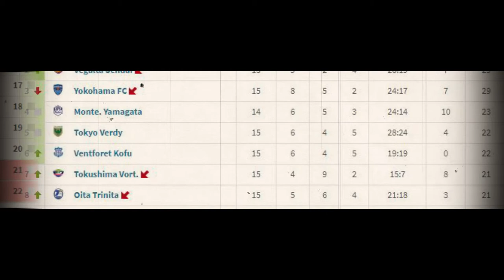Pratama Arhan VS Jefferson Tabinas, Indonesia VS Filipina. Akankah Arhan debut di Tokyo Verdy?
Pekan Ke J league 2  mempertemukan Tokyo Verdy Melawan Mito Hollyhock.Kedua tim Memiliki 2 pemain Asia Tenggara.Siapa yang akan menang?